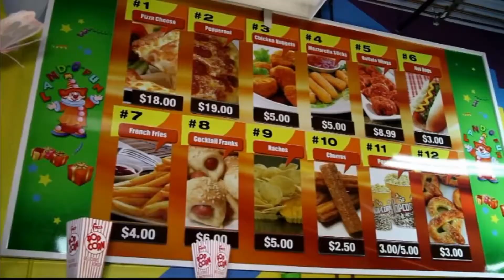Land O Fun - Indoor Arcades - Kids Birthday Party Venue in Brooklyn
2955 Coney Island Ave., Brooklyn, New York 11235

We are one of the best kids party places in Brooklyn, New York. Children of all ages will love our facility. Endless amounts of games, activities, and so much more are available with admission. At Land-O-Fun, we strive to make your little boy or girl smile. Our job is not finished unless your child is smiling.

The little girls who celebrate their birthdays at Land-O-Fun will be pampered with her closest friends in the Dream Spa-Salon. Mothers might even become a little jealous when they see how well treated their daughters are. We also realize that not every girl is a girly girl. So, that’s why all children are able to play our fun and intense cosmic canon ball battle.

At Land-O-Fun, boys will be in paradise. New arcade games, bumper cars, and 1000s of prizes are available for children to win. Our 11,000 square foot facility is more than large enough to celebrate the biggest of birthday bashes. Toddlers can also enjoy a state of the art play area. Adults have the option to be catered to and have the fun of their own. Land-O-Fun also employees professional clowns for your children’s entertainment. There is truly so much for children and adults to enjoy at Land-O-Fun.

Our Cannon Balls are here for you! All ages are welcome to have an unforgettable experience with our cosmic cannonballs battle!

No longer do you need to worry about throwing the perfect party and making your child happy. Land-O-Fun is the place where children can play fun games in a safe environment. Parents can relax as the employees at Land-O-Fun are professionals that will take care of all your needs.